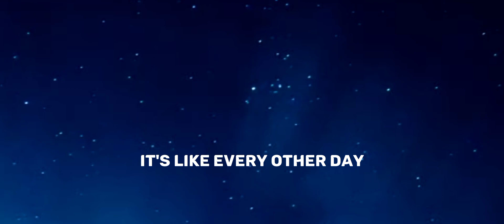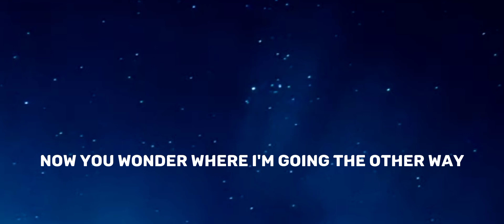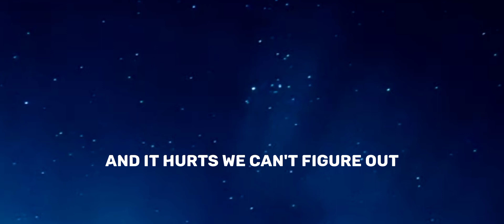40KaratJarrett - Hurting (Lyrics)